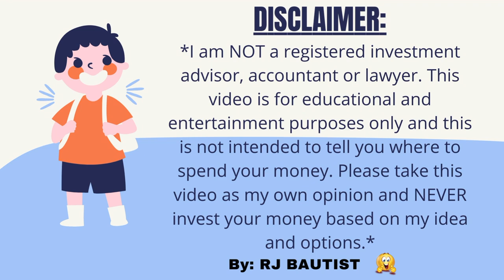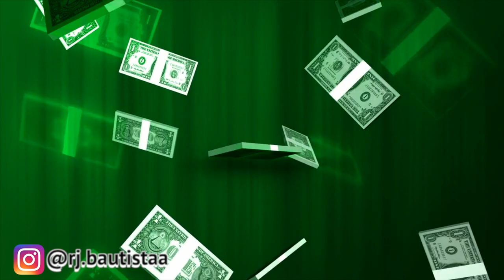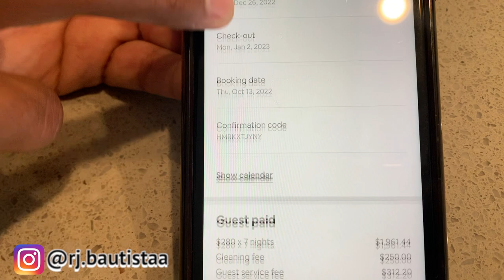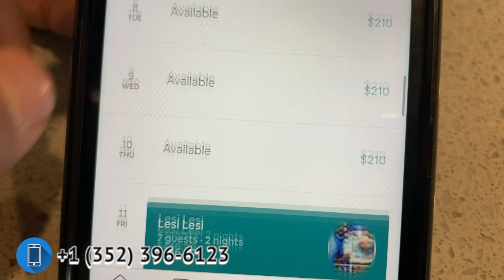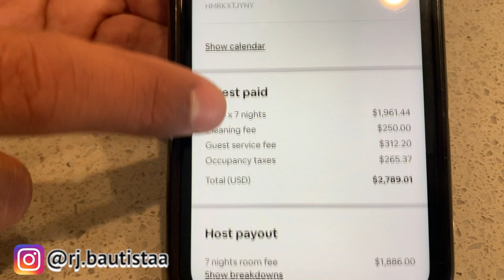🏡 HOW TO START AN AIRBNB BUSINESS? | 😱 THE BEST "SHORT TERM RENTAL" STRATEGIES (PART TWO) 💰